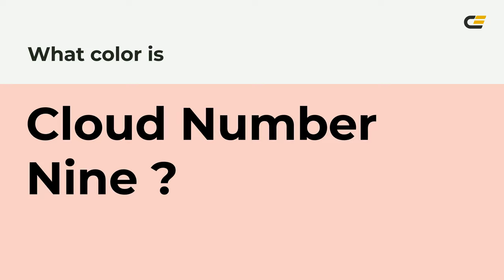Cloud Number Nine color f9cec6 hex Cool Orange color f9cec6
What color is Cloud Number Nine ? f9cec6 hex, Cool Orange color f9cec6

Hex f9cec6 Color Code is also known as Cloud Number Nine color

Hex f9cec6 Color code in RGB color code model is created after adding 97.65% red color, 80.78% green color and 77.65% blue color.
Hex f9cec6 Color code in CMYK color (process color) code model is generated after subtraction of 0% cyan, 17% magenta, 2% yellow, 02% black.